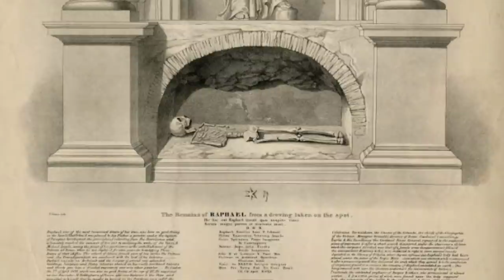Это Рим. Пантеон-создание ангелов, а не человеческих рук. Слоник Бернини и картины Караваджо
Многовековая история Рима заставляет нас глубже знакомиться с достопримечательностями Вечного города.
00:00 Пантеон
07:40 Рафаэль
11:41 Слоник Бернини
16:23 Церковь Сан-Луиджи-деи-Франчези (San Luigi dei Francesi) картины Караваджо
18:12 Парк тюльпанов. Весна 2021г.